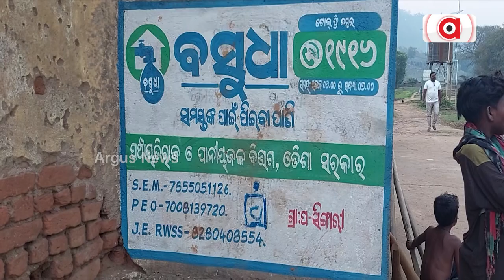ଦ୍ବୀପର ମିଞ୍ଜି ମିଞ୍ଜି ଆଲୁଅରେ ନିଜ ଭବିଷ୍ୟତ ଖୋଜୁଛନ୍ତି ଛାତ୍ର ଛାତ୍ରୀ || Night Story || Kalyansingpur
ସନ୍ଧ୍ୟା ହେଲେ ଅନ୍ଧାରି ରାଜ । ରାୟଗଡା ଜିଲ୍ଲା କଲ୍ୟାଣସିଂହପୁର ବ୍ଳକରେ ଆଜି ବି ବିଜୁଳି ଆଲୁଅ ଭଳି ମୌଳିକ ସୁବିଧାରୁ ବଂଚିତ ଅନେକ ଗାଁ । ସେହିପରି କଲ୍ୟାଣସିଂହପୁର ବ୍ଳକ ସିଙ୍ଗାରି ପଞ୍ଚାୟତର ବରିଭଟା ଗାଁ । ଅନ୍ଧାରରେ ଅଭିଶପ୍ତ ଜୀବନ ବିତାଉଛନ୍ତି ଗ୍ରାମବାସୀ ।